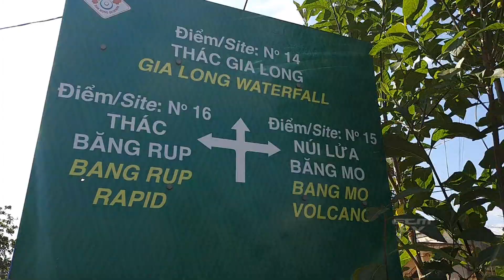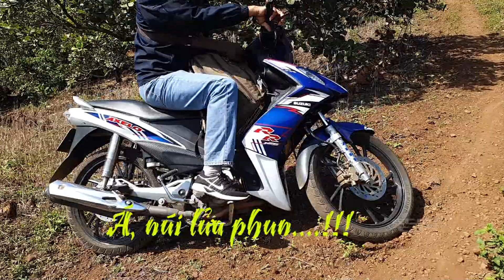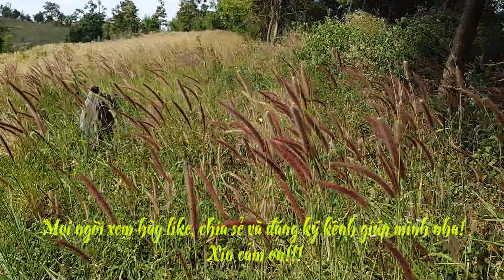Khám phá núi lửa Băng Mo/Discovery of Bang Mo volcano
Năm trong quần thể Công viên địa chất Đăk Nông, mặc dù đã ngưng hoạt động từ rất lâu nhưng núi lửa Băng Mo vẫn ẩn chứa nhiều giá trị về nghiên cứu khoa học, khám phá...
Nếu đến Đăk Nông, bạn hãy đến huyện Cư Jút để khám phá ngọn núi lửa này, một di tích đang được đề nghị xếp hạng di sản địa chất cấp quốc gia...